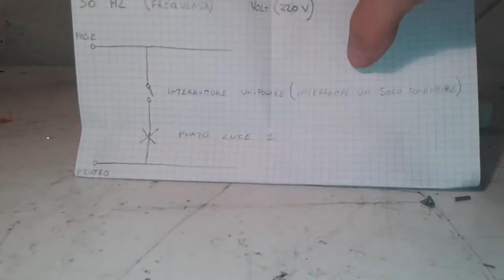la lampada interrotta circuito e spiegazione fai-da-te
ciao a tutti primo video dopo la pausa vacanze

Vedremo il circuito base dell elettrotecnica    la lampada interrotta

Per domande ed info

Pagina facebook

pagina facebook